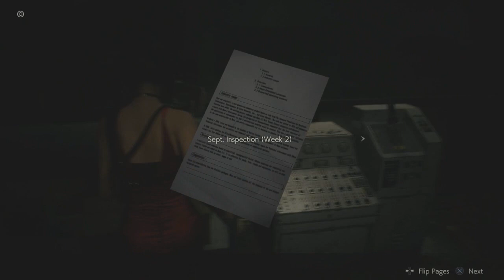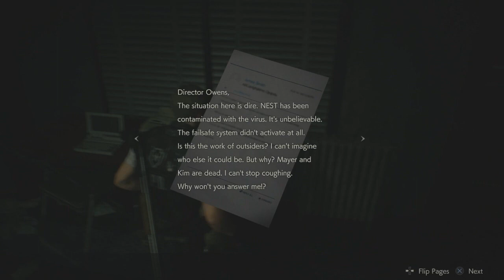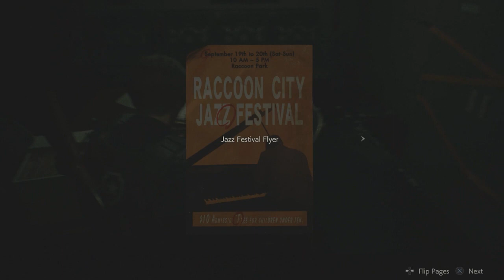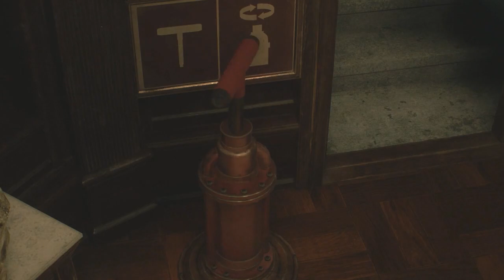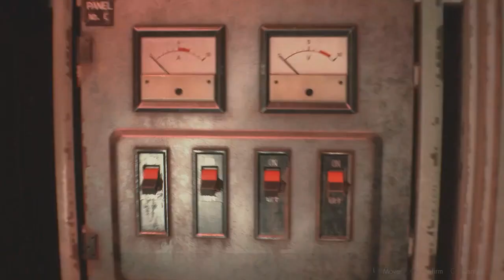Resident Evil 2 Remake - Leon A RETAKE (Part 3 of 4)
Recorded on Jul 23, 2020 under the title "Leon's first day on the job...again"